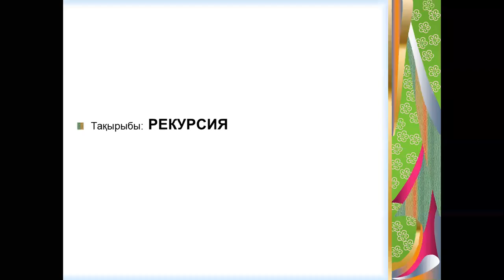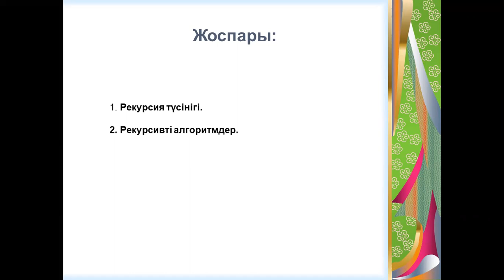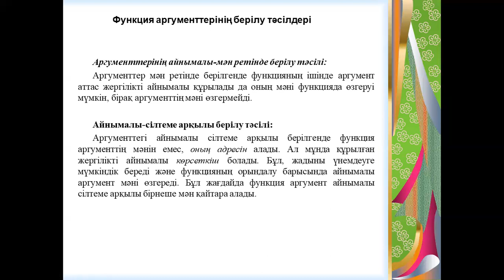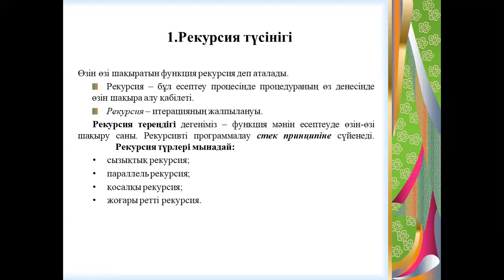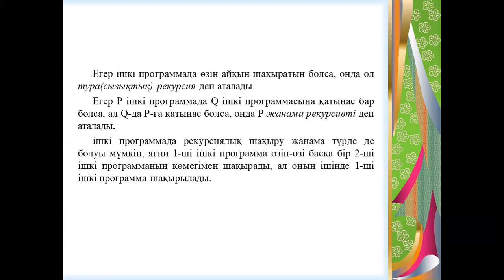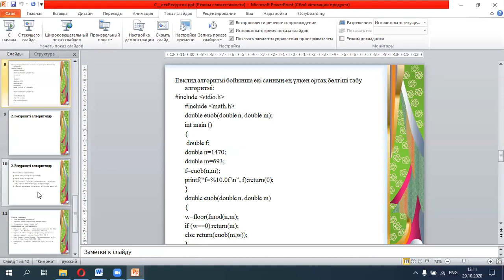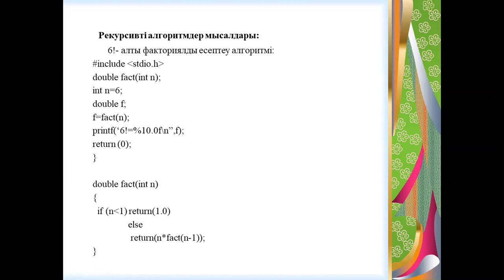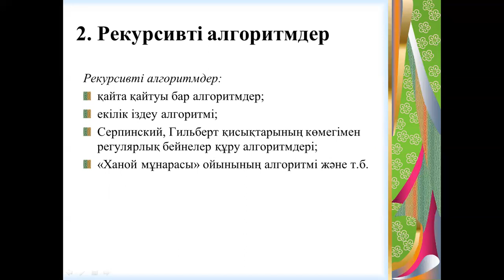С рекурсия. Байбактина